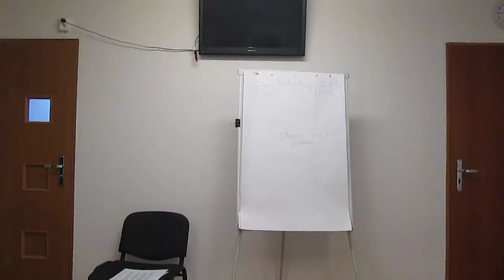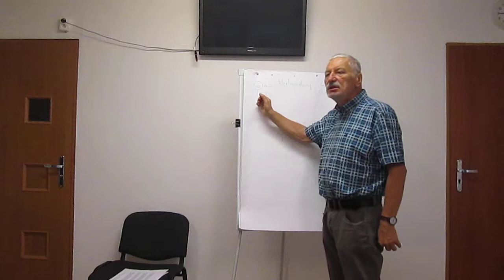Cukrzyca jest uleczalna, ale u cukrzyka logika zanika :) CZ.8 (0646)